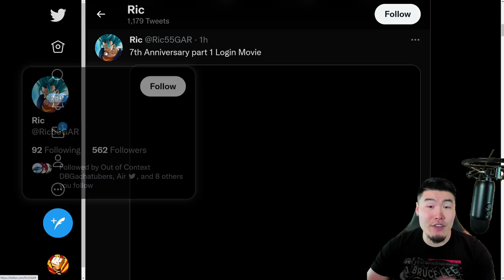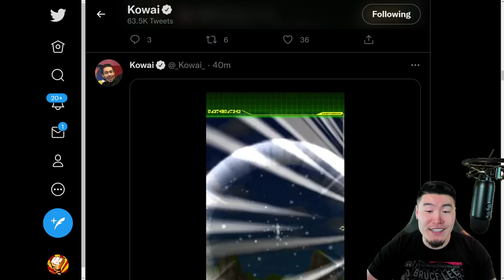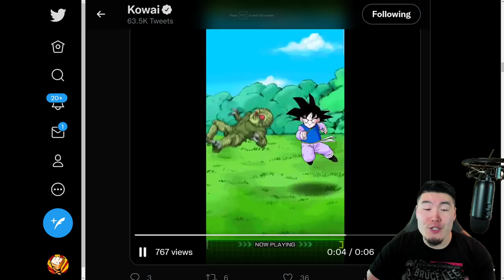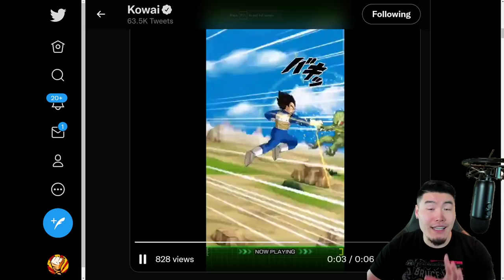THE MOST BEAUTIFUL ANIMATIONS I'VE EVER SEEN?! 7th Anniversary Login Movie REACTION! (Dokkan Battle)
Here's our FIRST LOOK at the animations for LR God Goku & God Vegeta + LR Super Saiyan 4 Goku & Super Saiyan 4 Vegeta!